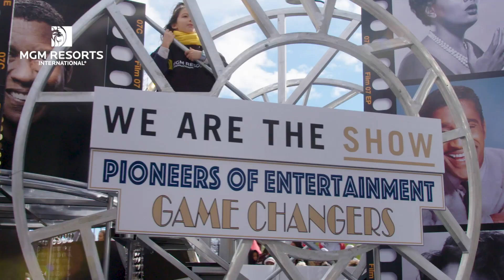Las Vegas MLK Jr. Day Parade 2019 | MGM Resorts